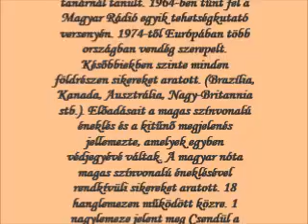Jákó Vera gyönyörű nótáiból válogatás I. rész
(Budapest, 1934. augusztus 2. – Budapest, 1987. november 18.)

Kellemes időtöltést kívánok!

- Csendül a nóta - Ahogy én - Fagyban - Tegnap sem - Haragszik az édesanyám - Az én ajkamról